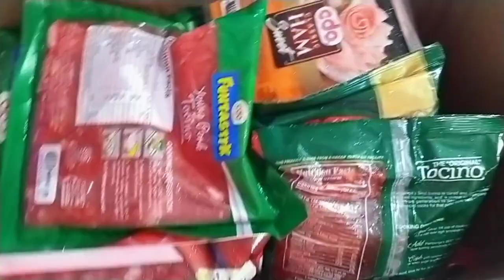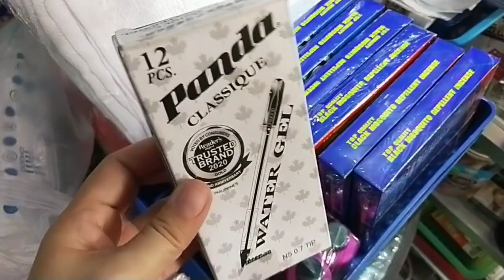Market Day na Naman si Indoy at Inday Para sa RoseJam Store! + Price Update sa Cocola Cola Products